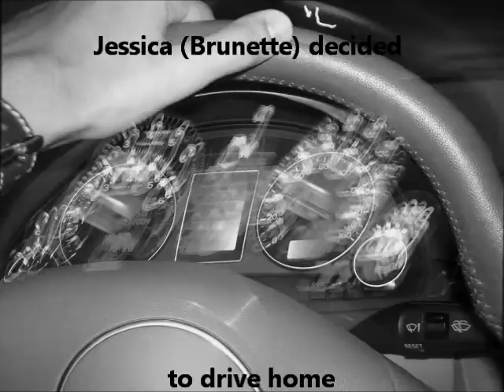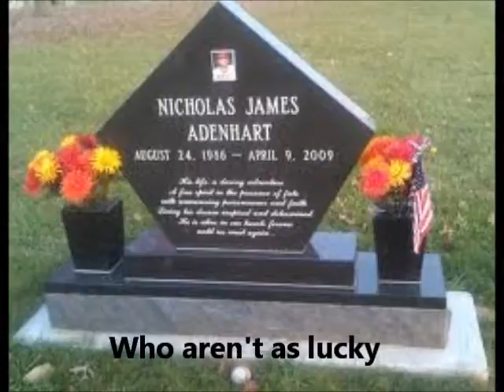Phoebe Palmer - Drunk Driving